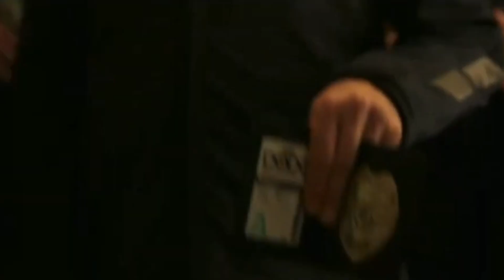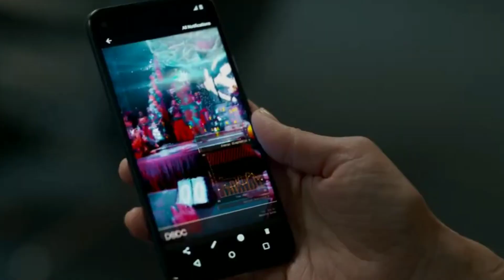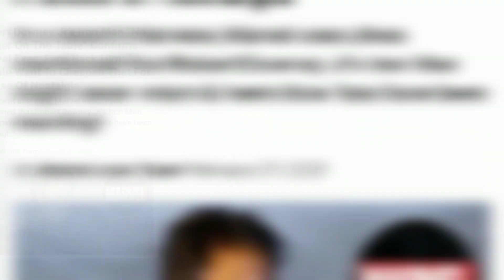How ULTRON Will Return in MCU?🤖 || Fan Theory Friday || Episode 1 || Armor Wars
00:00 - Intro
00:46 - Important Projects For Armor Wars
01:10 - How Ultron Will Return?
02:33 - Ironheart In Armor Wars
03:20 - RDJ Comeback as Ironman
03:46 - Kuch Choti Magar Jaruri Baate
04:33 - Outro 1
05:01 - Outro 2

Armor Wars
Iron man
Secret Invasion
How RDJ will return in marvel?
how ironman will return in mcu?
ultron return
how ultron will return in armor wars?
armor wars fan theory
Robert Downey Jr.
ultron rerurn in marvel
rdj is not coming back
ultron is back
ironman cameo in secret wars
rdj return rumors
ironman in phase 5
ultron in phase 5 rumors
war machine
rohdey
ultron vs kang
ultron vs ironman
ultron vs thanos
ultron vs vision